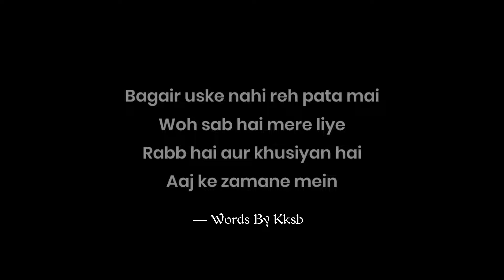Ek Ladki Meri Dost Hai - Poetry For Female Bestfriend | KKSB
Aakash Desai
Related Searches -
1. Bestie Poetry
2. Dosti shayari
3. Bestfriend se pyar
4. Bestfriend status
5. Jab Bestfriend ignore kare